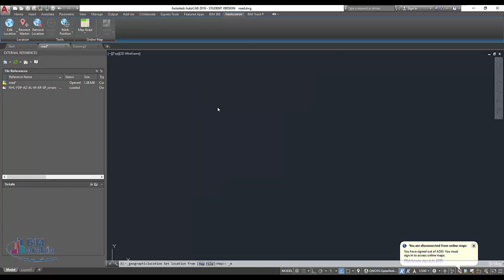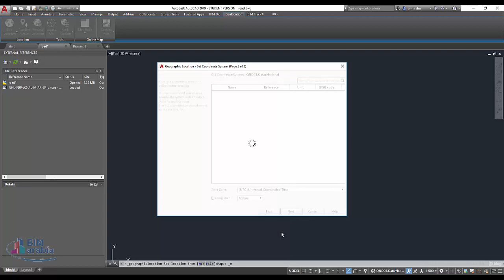geolocation اضافة خرائط جوجل للاتوكاد